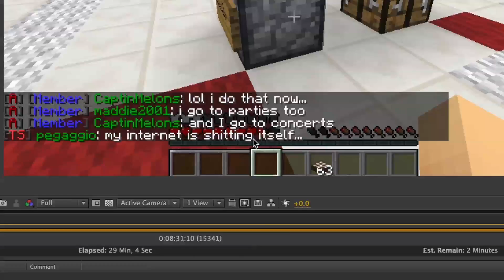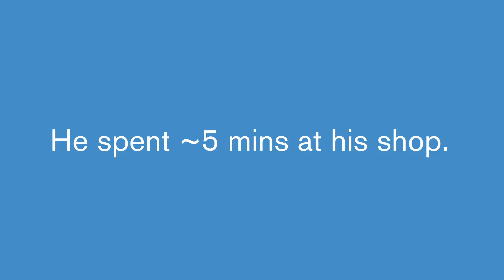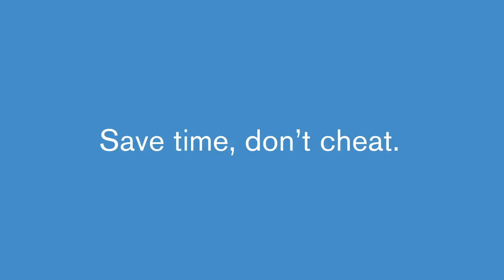To Catch an XRayer - xXKillStuffXx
Caught another xrayer: xXKillStuffXx. I had followed him before and got a short clip of him xraying, but not enough that I was comfortable banning him. This though...this was obvious. This guy spent 15+ minutes trying to get to a single diamond vein. Maybe he thought if he took awhile we wouldn't notice him cheating. What will his excuse be?

Check out our MiniHub Server with Survival, Creative and Games at:
CakeMine.net